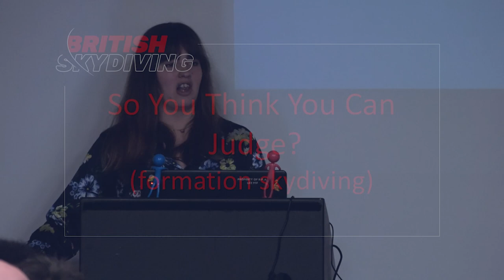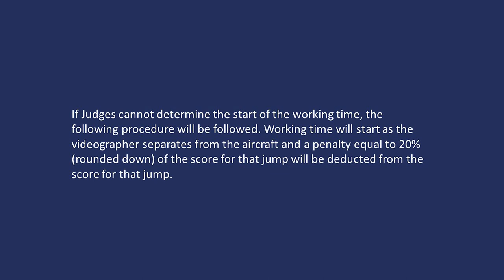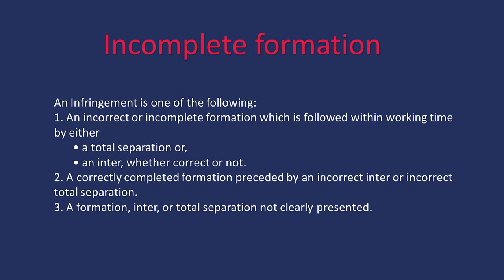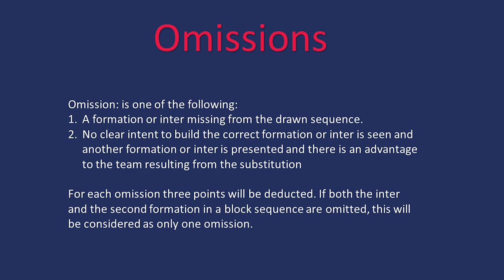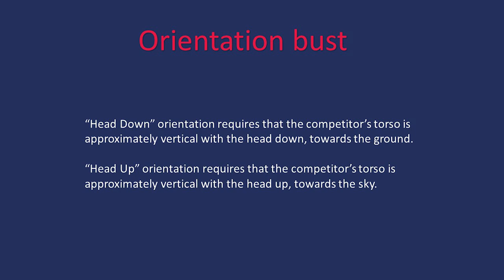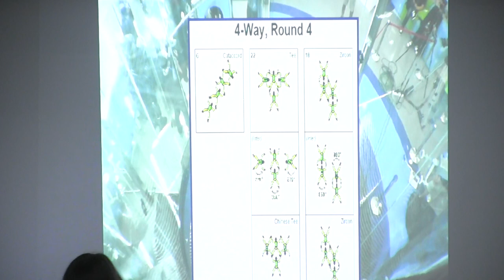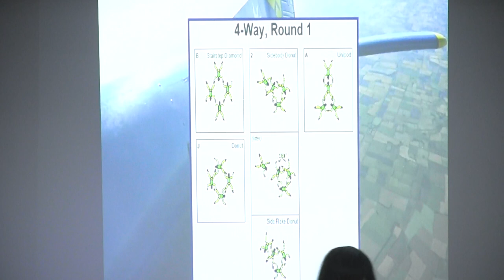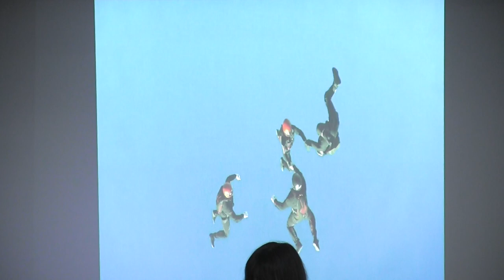Lucy Westgarth - So you think you can judge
In this seminar, British Skydiving and FAI Judge Lucy Westgarth covers some classic examples of common busts, as well as a few obscure instances and the odd red herring to help understand those pesky infringements on your scoresheet.

The session concludes with an interactive try out session using OmniSkoreHD! to judge some historic competition footage.